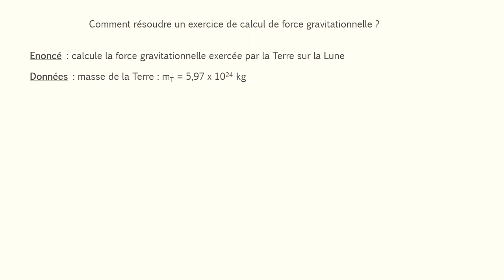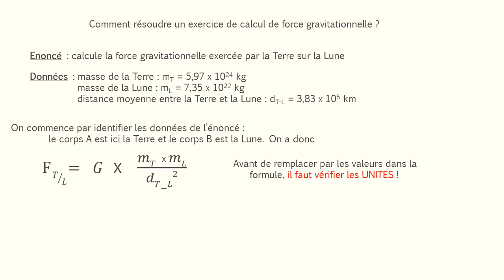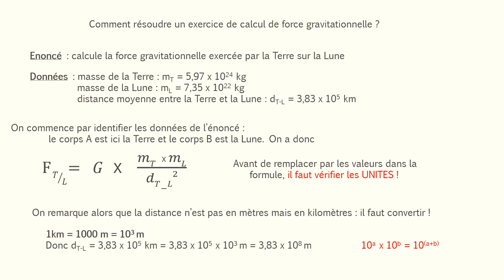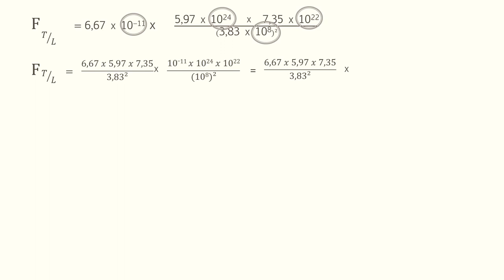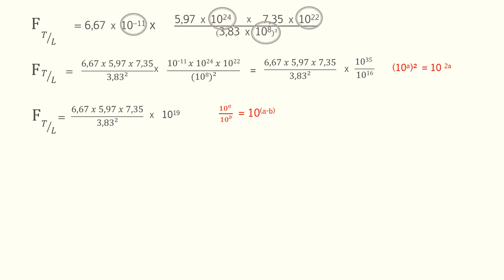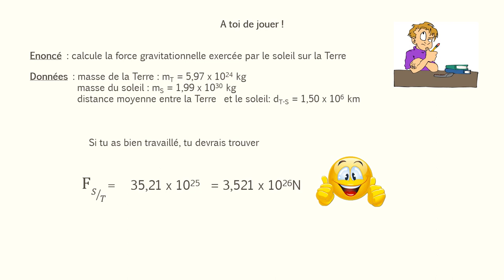Calculer une force gravitationnelle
Exemple de rédaction pour réaliser le calcul de la valeur de la force gravitationnelle s'exerçant entre 2 astres
Vidéo destinée à des élèves de troisième ou de seconde